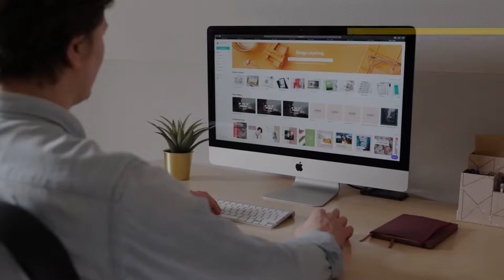Rekap Rumus pada Gerak Parabola